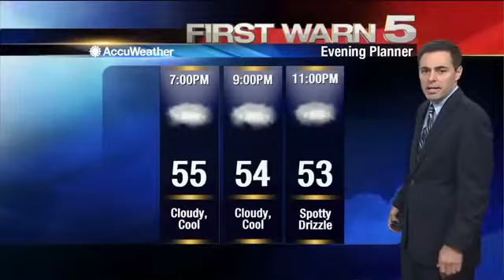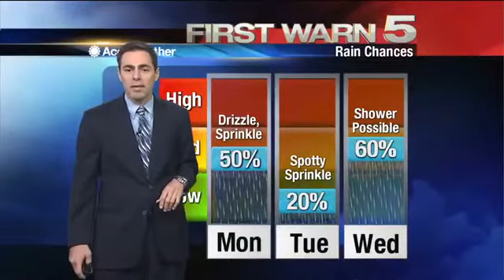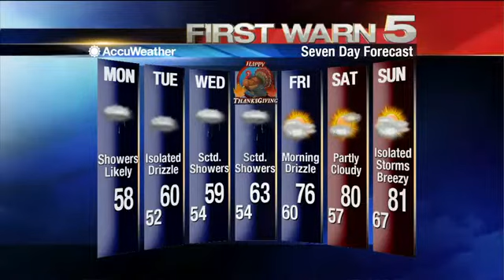Monday's Weather - Noon